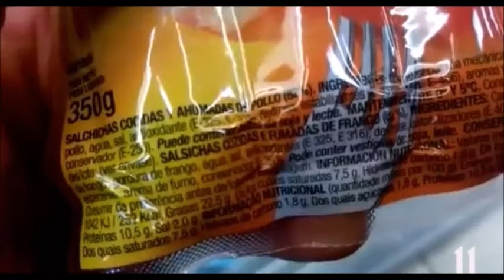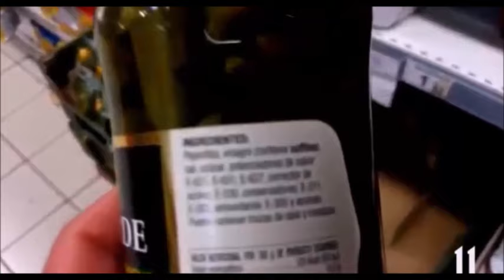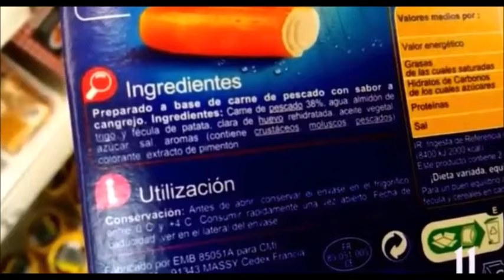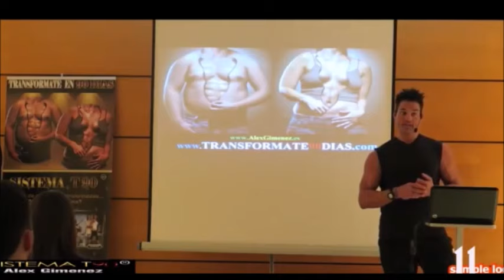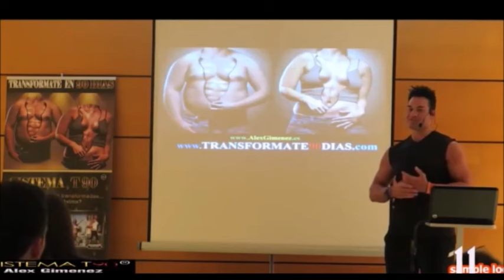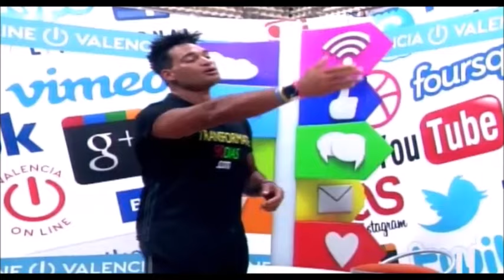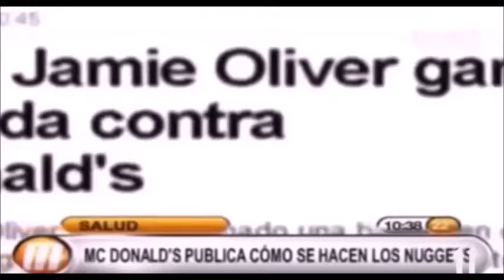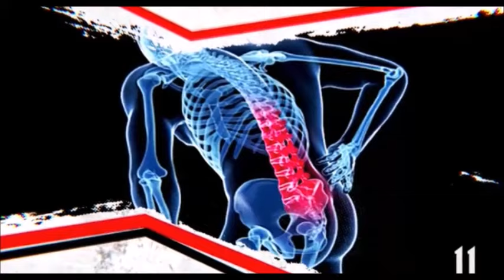📺 TRANSFORMATE EN VIVO TV / Programa 2 CON SORPRESA! 😱😱😈😈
Espero que te haya gustado este vídeo, si tienes cualquier duda o quieres hacerme alguna pregunta, puedes hacerlo desde mi web